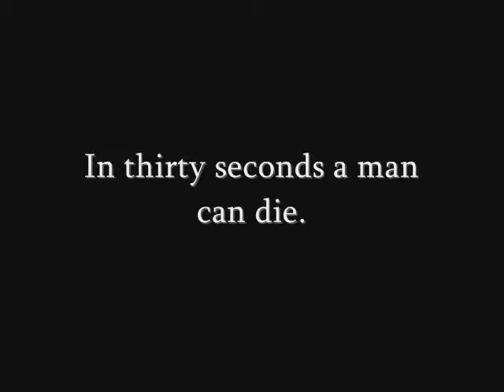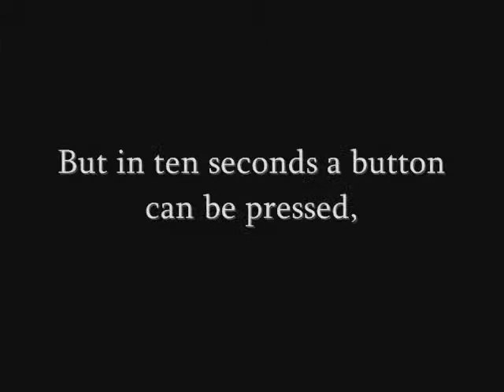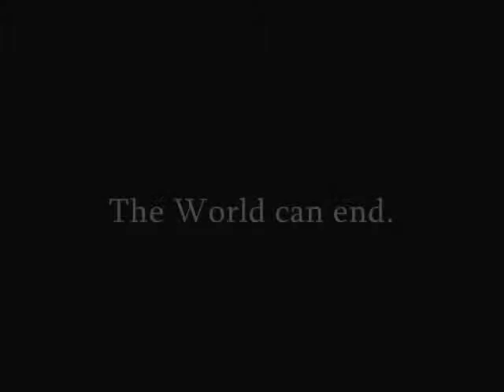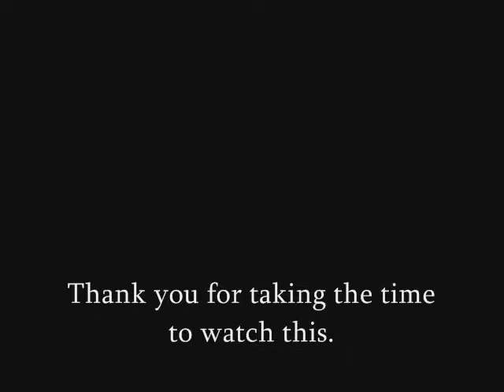One Second, A poem about us.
A poem about what could be, but hopeful wont.
In NO WAY do I take credit for the photos, music or video, this is a non-profit video, made for soely for public awareness of the atrocities of war and nuclear weapons.